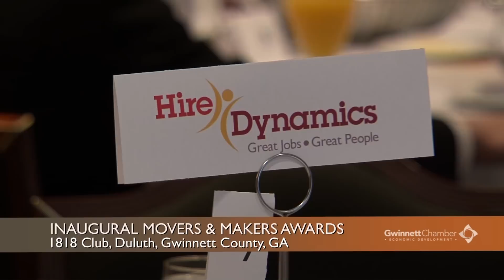Inaugural Movers & Makers Awards - Gwinnett Chamber Economic Development